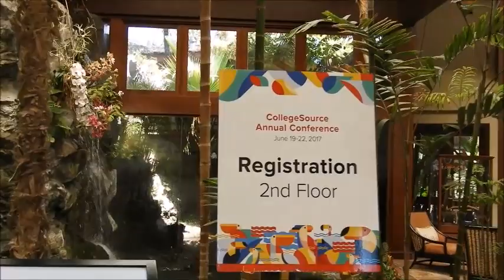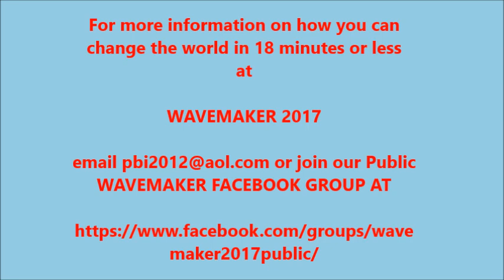The Catamaran Resort Hotel and Spa Video Tour - Home of WAVEMAKER 2017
wavemaker 2017 is an epic program allowing emerging leaders, coaches, authors, teachers, and entrepreneurs to deliver a TEDz=x style talk and change the world in 18 minutes or less this September. As the amazing Evan Money says, WAVEMAKER is a TEDx style speaking bootcamp, vacatation and epic live event all in one.